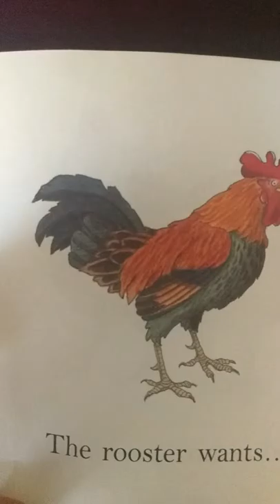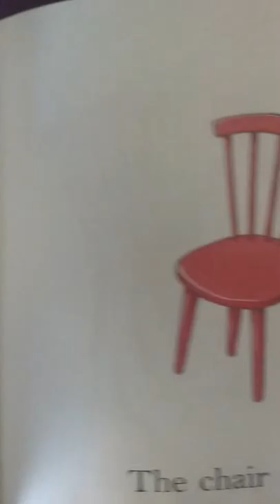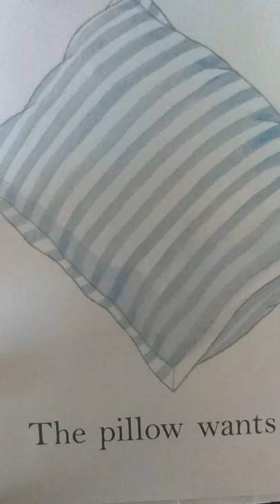What do you Want?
Lars Klinting